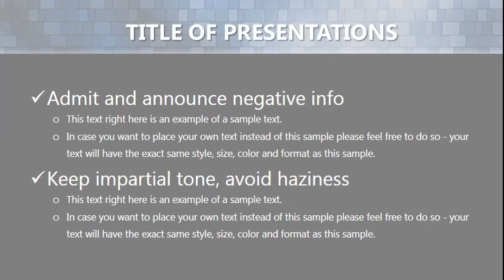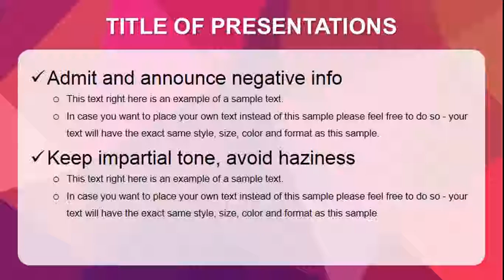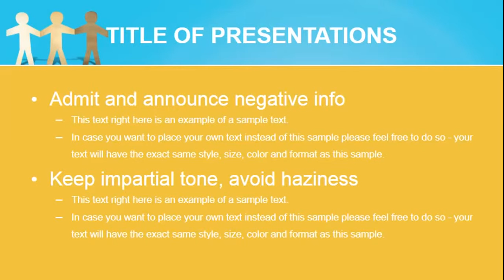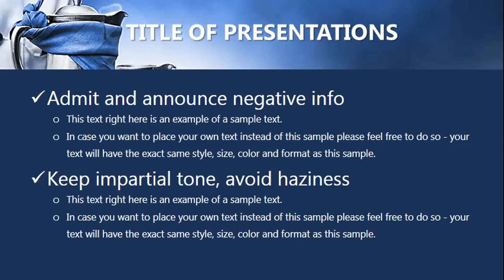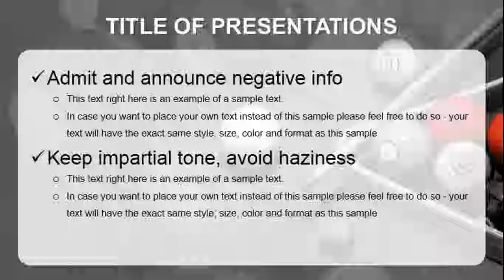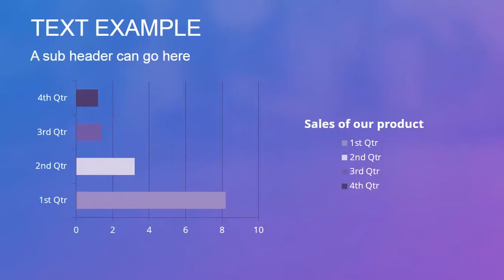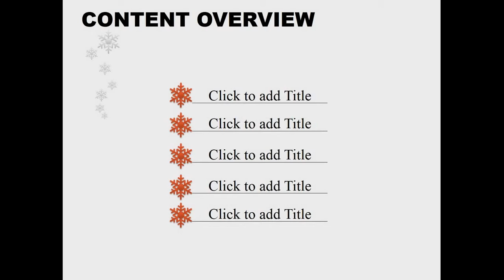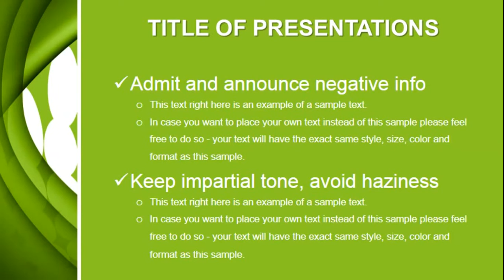Top Free PowerPoint Templates for Stunning Presentations | Best Free Backgrounds & Design Ideas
Discover the best free PowerPoint templates to elevate your presentations to the next level! In this video, we explore a range of stunning, free backgrounds and creative design ideas that will make your slides stand out. Whether you're preparing a business pitch, academic presentation, or personal project, these templates offer professional and eye-catching options. Watch now to find the perfect template for your needs and learn how to make the most of these free resources!

🔹 What You'll Learn:

Top free PowerPoint templates available online
How to choose the best backgrounds for different types of presentations
Creative design ideas to enhance your slides